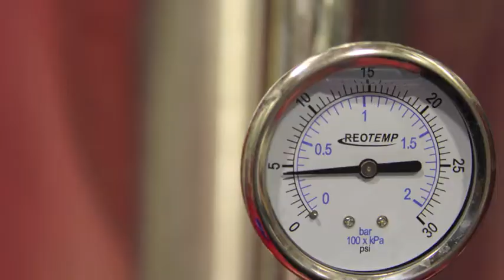Tapistry Brewing Trailer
A sneak peak of what's to come from Tapistry Brewing in Bridgman, MI.